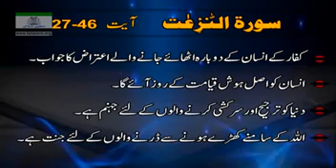767 Surah AN NAZI'AAT Ayat# 27 to 46 (Surah End) Tafseer By Dr Israr Ahmed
Surah AN NAZI'AAT Ayat# 27 to 46 (Surah End) Tafseer By Dr Israr Ahmed